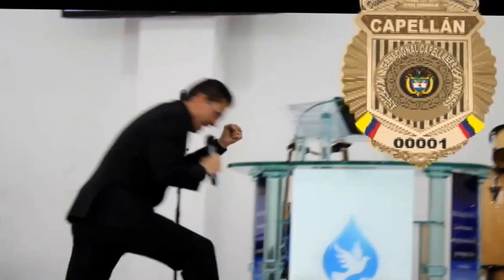RECLUTANDO MUJERES Y HOMBRES DE DIOS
El Señor Dios Todo poderoso, necesita Mujeres y Hombres de Fe. El Capellán, es aquella mujer o aquel Hombre piadoso que tiene a Cristo en su corazón y se interesa por las ovejas del Señor, que no están en el Redil. Invitación solo para Pastores, Lideres y Hermanos maduros en la Fe, cristianos evangélicos. Tel. 3863122 Ce.l 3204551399.